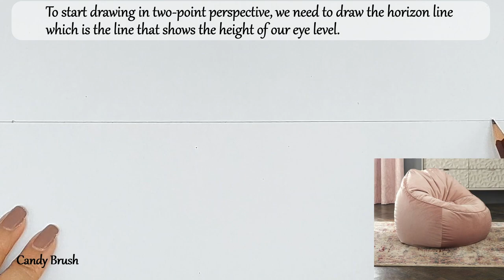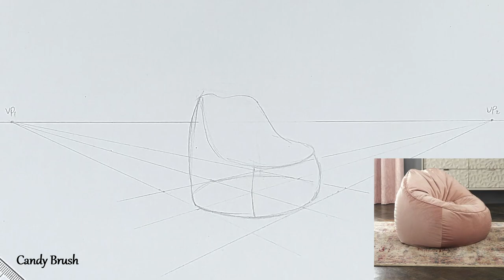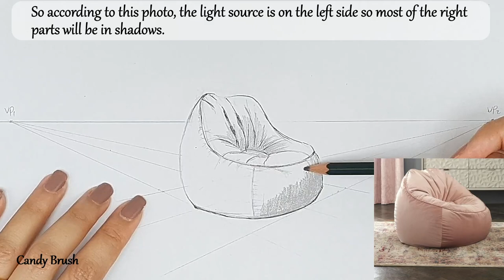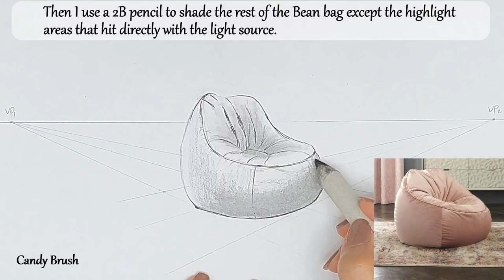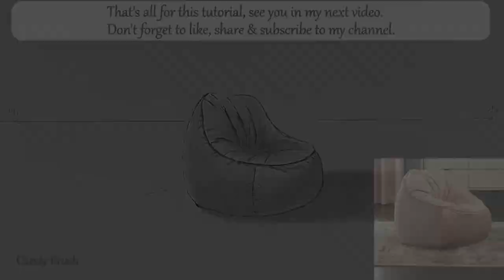How to Draw A Beanbag Chair In Two Point Perspective | Step By Step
Hey guys, In this video, I'll show you how to draw A Beanbag Chair In Two Point Perspective. Explain step by step so you can follow along with me. Hope you find it useful.

Music
Chill Day by LAKEY INSPIRED
Serenity